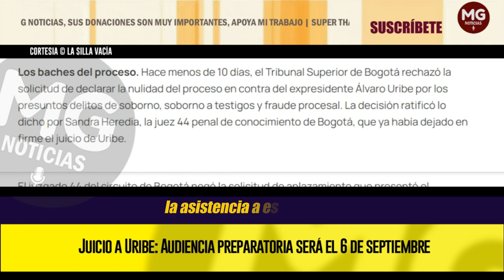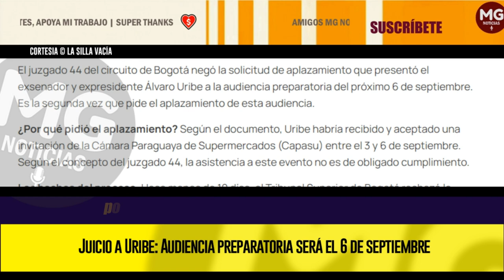LO ÚLTIMO JUICIO A URIBE ⚡ Audiencia preparatoria será el 6 de septiembre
El juzgado 44 del circuito de Bogotá negó la solicitud de aplazamiento que presentó el exsenador y expresidente Álvaro Uribe a la audiencia preparatoria del próximo 6 de septiembre. Es la segunda vez que pide el aplazamiento de esta audiencia.